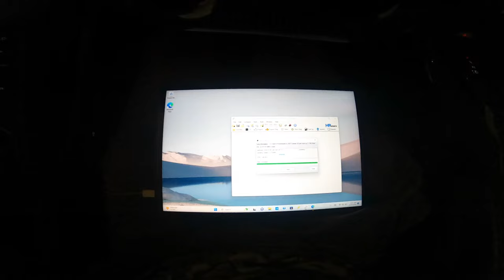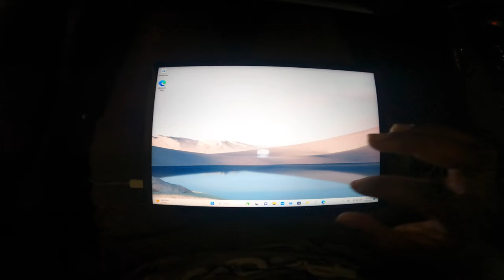TUNING MY 6TH GEN CAMARO + FIRST DRIVE (HARD PULLS)